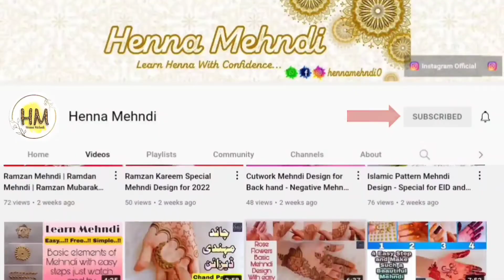New Beautiful Finger Mehndi Design for Front hand